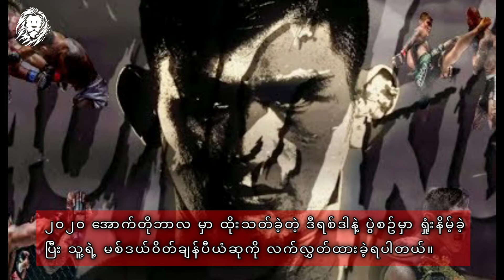အောင်လနဲ့ ဗီဒက်ရှ် တို့ရဲ့ မကျေပွဲ